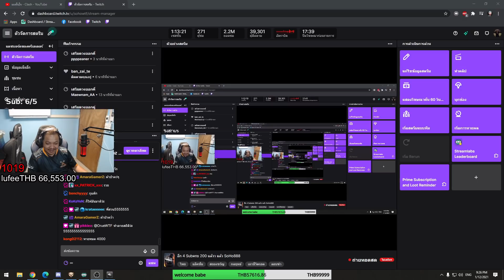Dead by Daylight - น้องๆเข้ามาดูด่วนเลย เนิสตกบ้าน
- สตีมทุกวันนะค๊าบบบ กดเข้าไปตามลิงค์นี้โลด
รับเก็บแต้มนะครับ [ 1 ล้านแต้ม / 300 บาท ] เล่นเองล้วนๆ ไม่โดนแบนแน่นอนครับ ติดต่อเพจด้านบน